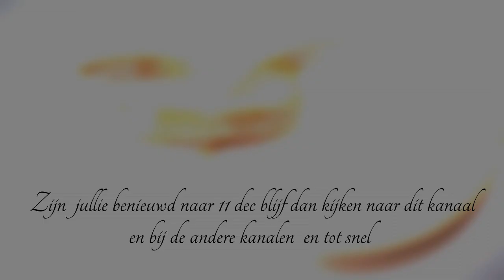Intro 28-11-2018 Roderick en Carin gaan trouwen #364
Onze vernieuwde intro van Roderick en Carin

Welkom op ons leuke en gezellige kanaal. Je kan van ons veel verwachten. O.a de omgekeerde wereld , leuke puzzelvlogs, grapjes van Roderick en ook niet te vergeten: onze bruiloft die er aan zit te komen !!

Dieren

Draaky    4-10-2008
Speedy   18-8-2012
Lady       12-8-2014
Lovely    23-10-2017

Afspeellijsten:
✖ VLOGS -
✖ PERSOONLIJK -
✖ TAGS & CHALLENGES -
✖ SHOPLOGS -